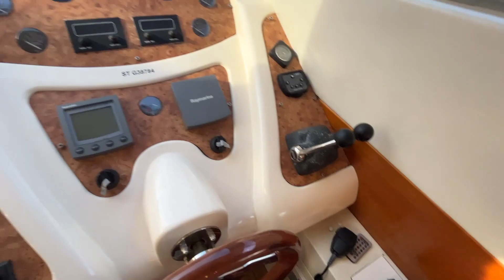Astondoa GLX 54 - Privilege Yacht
Astondoa 54 GLX -2002 – Flybridge – 16,65 m

[ES]
Con cuatro generaciones dedicadas a la construcción naval, el astillero Astondoa es una empresa familiar centenaria situada en Alicante, España. La empresa apuesta por la tecnología, el diseño y la innovación, la pasión y el compromiso. Cada Astondoa es único, hecho a medida y trabajado hasta el más mínimo detalle. Navegar con Astondoa es buscar la singularidad, la calidad y la exclusividad.
El Astondoa 54 GLX es un Flybridge que ofrece espacio y deportividad gracias a sus 3 camarotes y su cabina de tripulación.
Sus dos motores Volvo Penta D12 entregan 700 CV cada uno para alcanzar una velocidad de 25 nudos y ofrecer a sus 10 pasajeros grandes momentos de convivencia.
Contacte con nosotros, estaremos encantados de ayudarle en su proyecto: hablamos francés, inglés, alemán, español y catalán.

[EN]
With four generations dedicated to boat building, the Astondoa shipyard is a 100 year old family business located in Alicante, Spain. The company is committed to technology, design and innovation, passion and commitment. Each Astondoa is unique, made to measure and worked to the smallest detail. To sail with Astondoa is to seek uniqueness, quality and exclusivity.
The Astondoa 54 GLX is a Flybridge offering space and sportiness thanks to its 3 cabins and its crew cabin.
Its two Volvo Penta D12 engines deliver each 700 HP to reach a speed of 25 knots and offer its 10 passengers some great moments of conviviality.

Ask us for a full list of the improvements made to make this unit a jewel...Contact us, our experts will be delighted to help you with your project: we speak French, English, German, Spanish and Catalan.

[FR]
Avec quatre générations dédiées à la fabrication de bateaux, le  chantier naval Astondoa est une affaire de famille de plus de 100 ans situé à Alicante en Espagne: L'entreprise s'investit dans la technologie,  design et innovation, passion et engagement. Chaque Astondoa est unique, travaillé dans les moindres détails et sur mesure. Naviguer avec Astondoa, c'est rechercher la singularité, la qualité et l'exclusivité. L'Astondoa 54 GLX est un Flybridge offre espace et sportivité grâce à ses 3 cabines  et sa cabine marin: Ses 2 moteurs Volvo Penta D12 déploient 700 CV chacun pour atteindre une vitesse de 25 noeuds pour offrir des moments de convivialités à 10 passagers.
Contactez-nous, nos experts serons heureux de vous aider dans votre projet, nous parlons français, anglais, allemand, espagnol et catalan.

Privilege Yacht ® es una empresa familiar mediterránea especializada en la compraventa, mantenimiento y renovación de embarcaciones. En el mundo náutico desde hace más de 10 años, la pasión por el mar y el gusto por las relaciones sociales nos han llevado naturalmente a esta actividad. Innovadores y sumando conocimientos para poder prestar un servicio óptimo, hemos construido un savoir-faire competente y un equipo de colaboradores de confianza. Con sede en el norte de Cataluña, nuestras oficinas están ubicadas en la salvaje y hermosa Costa Brava